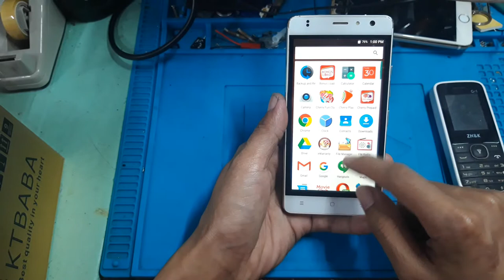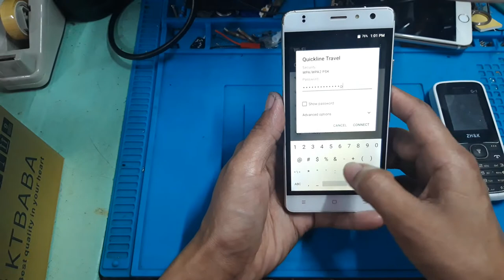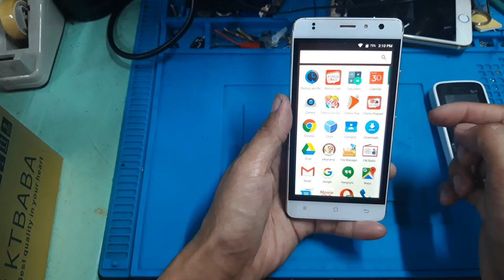Cherry FLARE J3 - Processor issue, refused to repair by customer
Ang problem ng J3 phone na ito ay over heated yong processor checking via thermal scanner, hnd nalang daw ipapagawa ng customer.